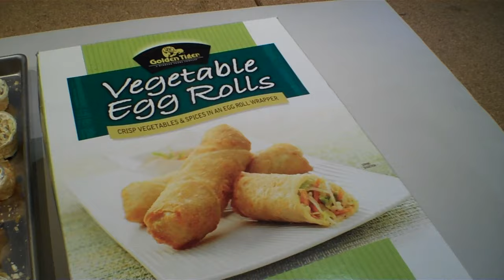Will it Freeze Dry? EGG ROLLS! - In a harvest Right Home Freeze Dryer.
Was this batch a Fail or a Success? BOTH!
As Freeze Dried Egg Rolls it was a fail. But when they were re-hydrated in with Chicken Broth, they became "Egg Roll Stew"!
Yum!